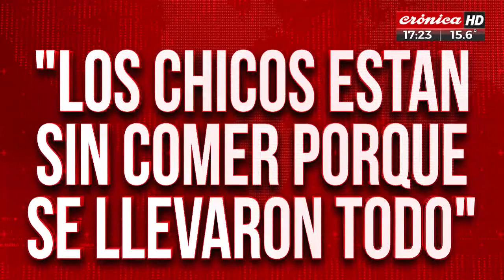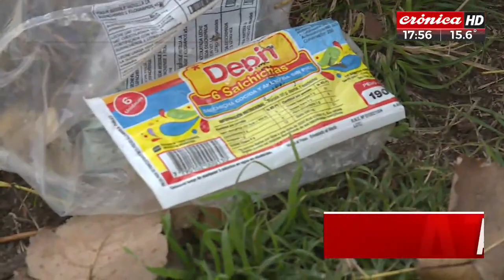Desvalijaron al comedor de la escuela: ¿Cuál es el límite del delincuente?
Estuvimos en los mono blocks, donde acaban de salir los niños que participan de este establecimiento sin la comida de todos los días. Es un drama que pasa en este colegio porque desvalijaron todo el comedor. En el móvil estuvo Alejandro Pueblas.